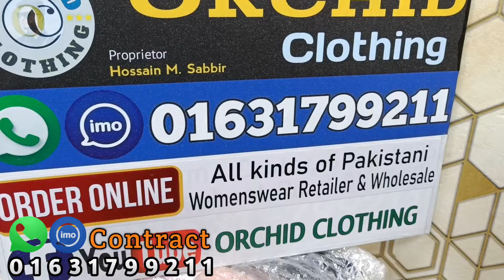First Choice Style Gorgeous Pakistani Authentic Dress Super Update Design| Eid Collection Dress 2024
First Choice Style Gorgeous Pakistani Authentic Dress Design | Eid Collection Dress 2024 | Pakistani Original Three Piece

Pakistani  Premium Luxury Party Wear Dress | Branded Pakistani organza Three Piece 2024

Orchid Clothing,Fast Choice Style Ready Dress||,পাকিস্তানি ব্রাইডাল রেডি ড্রেস কিনুন পাইকারি দামে ||,Pakistani Stitched 3piece,Online Dress collection,Three piece collection,original Pakistani dress in Bangladesh,latest Pakistani party wear collection design,orchid clothing guzel Three piece,most expensive Viral Dress Guzel,Exclusive Three Piece 2023,Pakistani viral Organza three-piece,Organza Eid Special Collection,Pakistani Eid Collection,Organza three piece